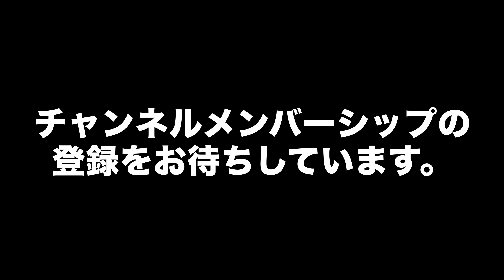ヤフオクで落札ジャンクMTBを復活!9 いよいよ組むよ 前編 無料版